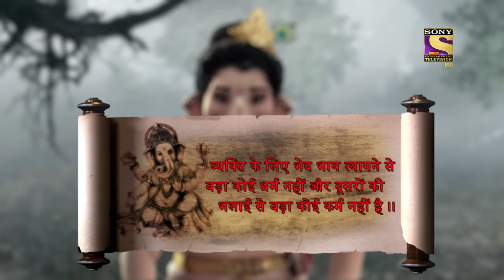Vighnaharta Ganesh - Ep 841 - Full Episode - 26th February, 2021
Episode 841: Rukman's Temptations
Rukman is bound to her fast and is tempting on delicacies as she sees them being cooked right in front of her. She sees a dish is being cooked in front of her and everyone is extolling about that dish and Rukman also feels like eating it and break her vrat.